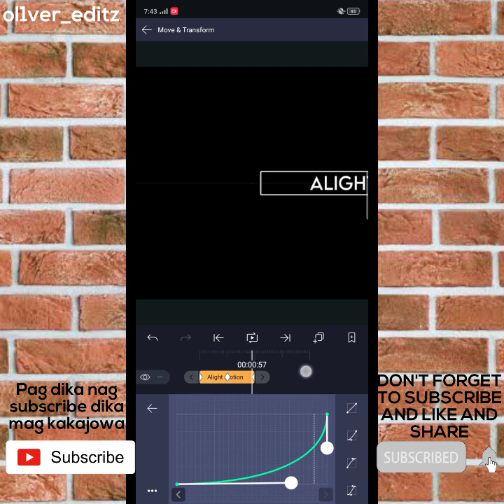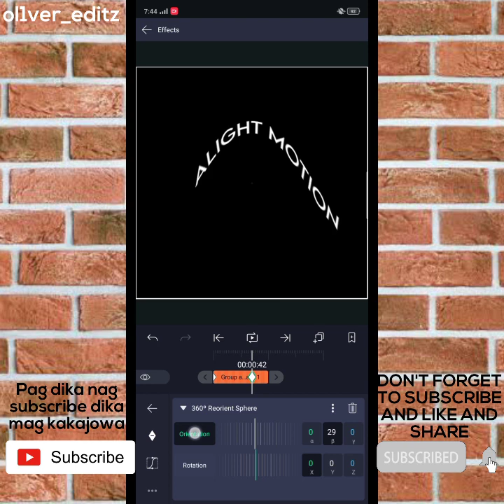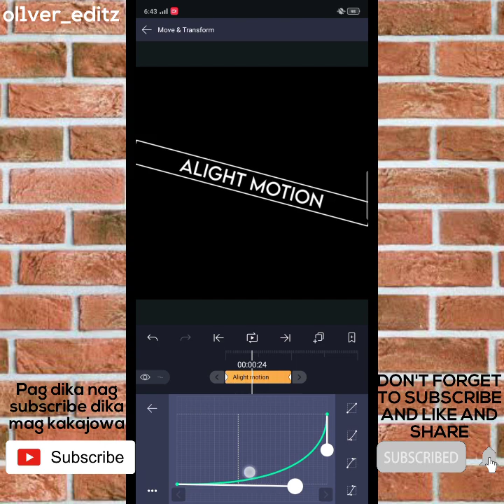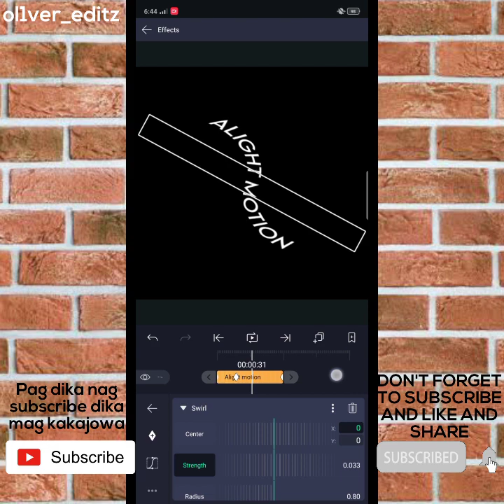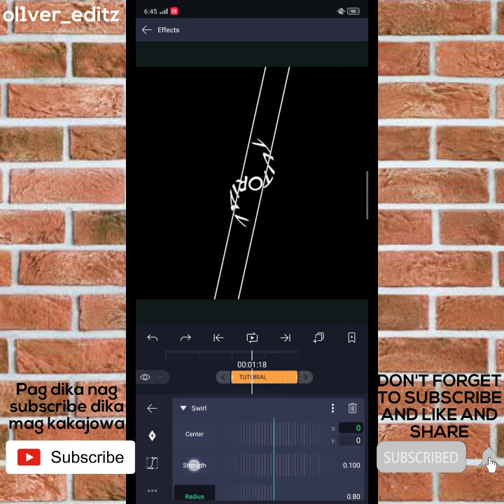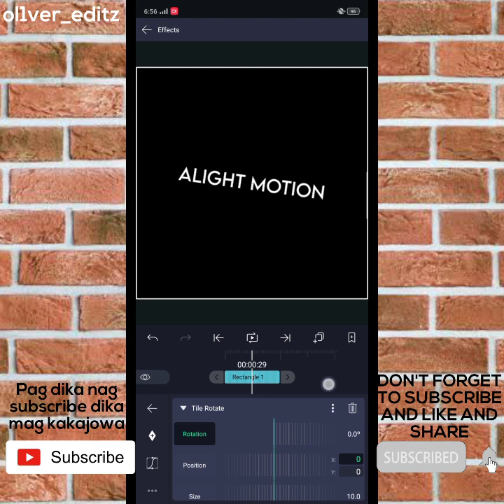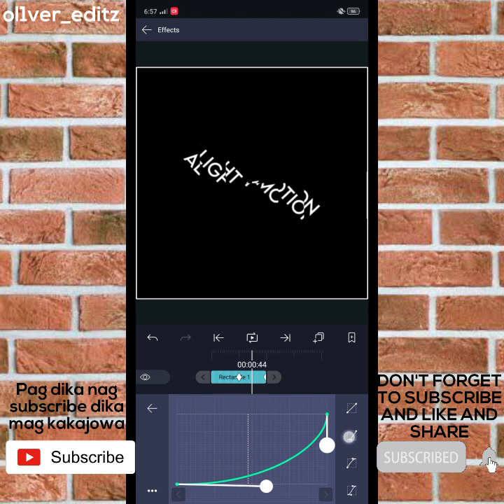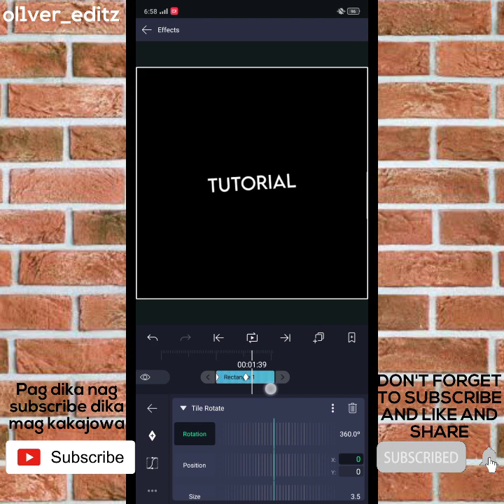3 BASIC TRANSITION AND SMOOTH GRAPH ON //ALIGHT MOTION//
Advance 3D shape AE inspired